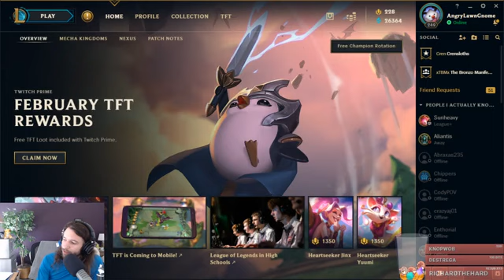20200214 League of Daytime Vitamin D Trundle or feed League of Legends